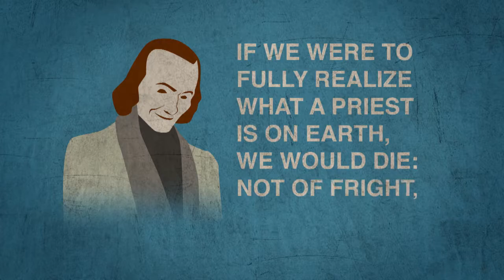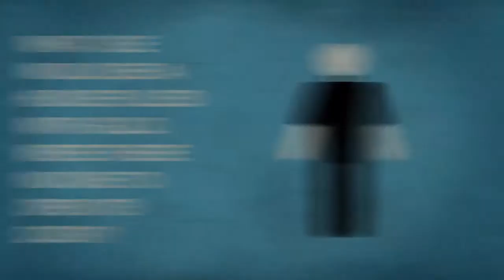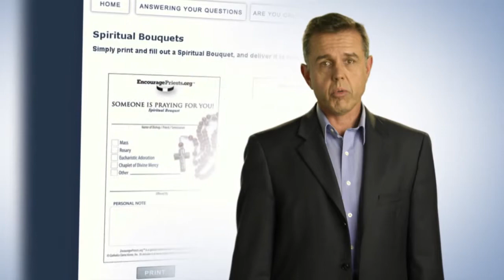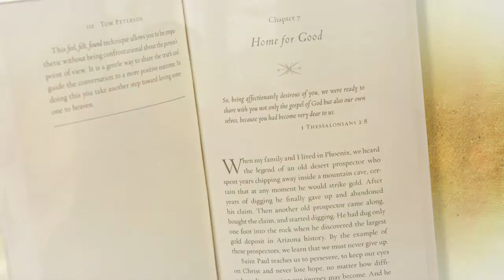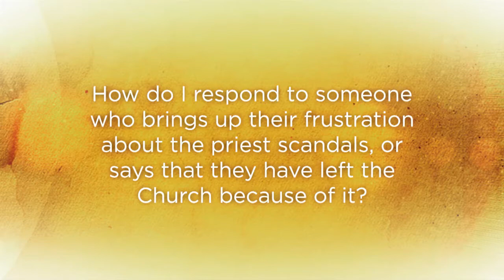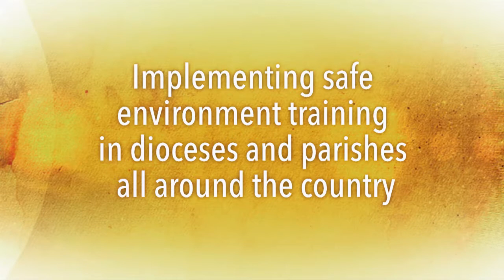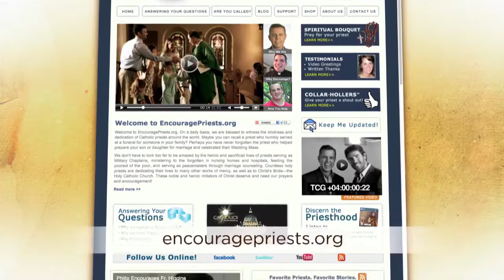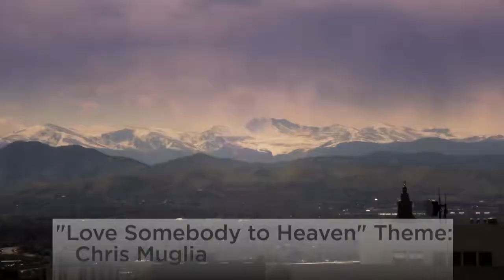Catholics Come Home | Season 1 | Episode 5, Devin Jones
"Healing" Host Tom Peterson welcomes Devin Jones, a 36 year old automotive delivery trainer, who left the Church during the priest scandals. Discover how she returned to the Sacraments and her Catholic faith.

Filmed on location in Denver, Colorado.